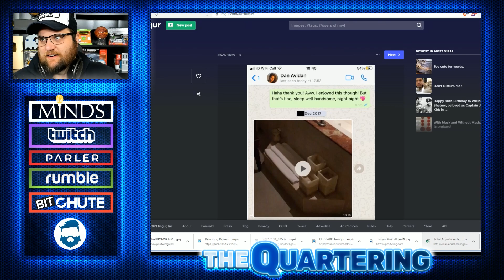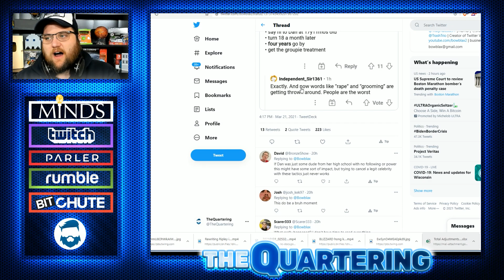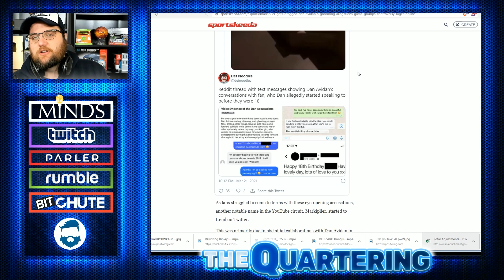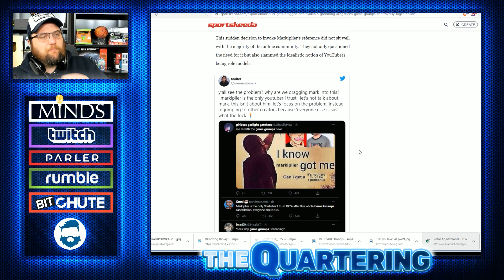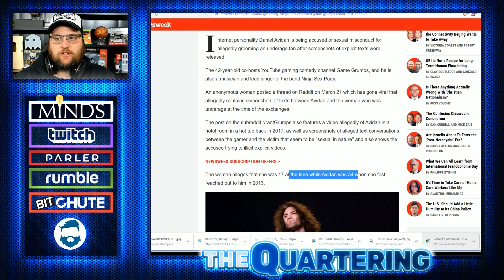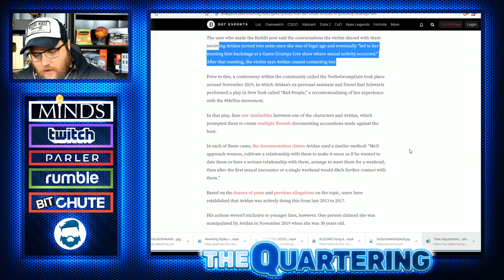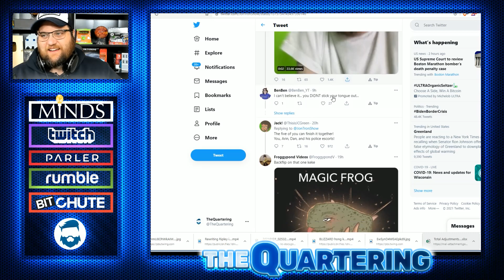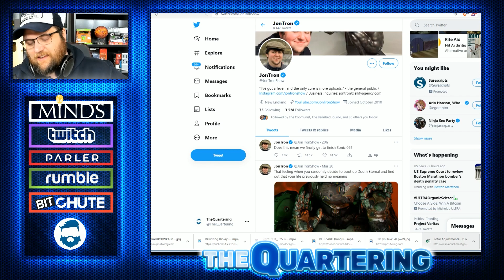Game Grumps BLASTED Dan Avidan CANCELLED & JonTron DUNKS On Their Misfortune & Markiplier Dragged In